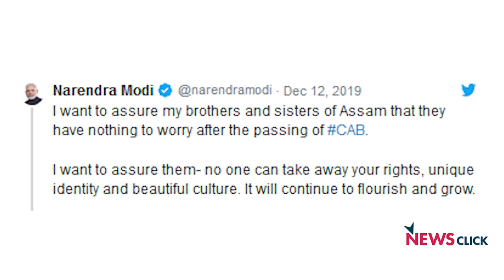पूर्वोत्तर भारत में CAB के खिलाफ प्रदर्शन की ख़बरों पर सरकारी 'फ़रमान' के मायने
11 दिसम्बर को जब राज्यसभा में नागरिकता संशोधन बिल पर बहस चल रही थी उस वक्त असम सहित पूरे पूर्वोत्तर में जबरदस्त विरोध प्रदर्शन हो रहा था। यह विरोध प्रदर्शन नागरिकता बिल के लोकसभा में पेश होने से पहले शुरू हुए थे और लोकसभा में पास हो जाने के बाद इन्होंने उग्र रूप ले लिया। असम के कई जगह आगजनी और हिंसा हुई। त्रिपुरा में भी हिंसक झड़पें हुई। इन ख़बरों के सम्बन्ध में केन्द्रीय सूचना एवं प्रसारण मंत्रालय ने एडवाइज़री जारी की, जिसमें कानून-व्यवस्था को खतरे में डालने और 'राष्ट्र-विरोधी' विचार प्रकट करने से जुड़ी ख़बरें देते हुए अत्यंत सावधानी बरतने का सुझाव दिया है। इस सरकारी एडवाइज़री पर अपनी राय रख रहे हैं वरिष्ठ पत्रकार परंजॉय गुहा ठाकुरताI